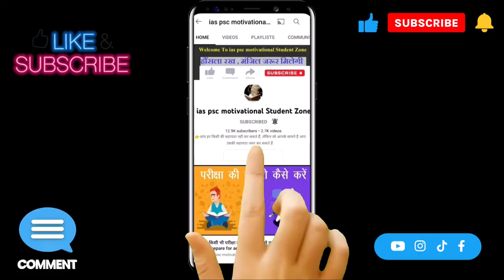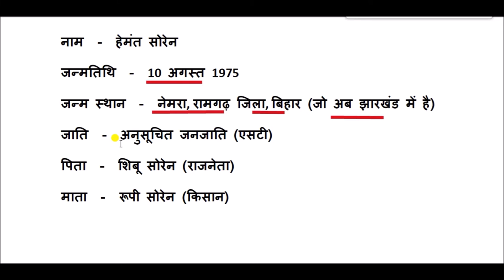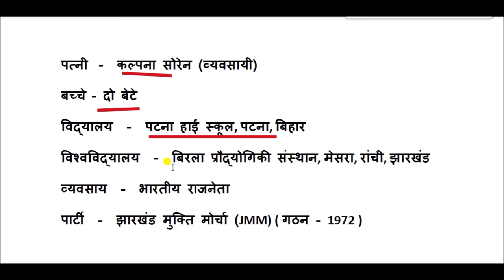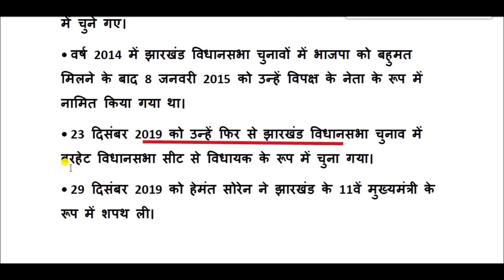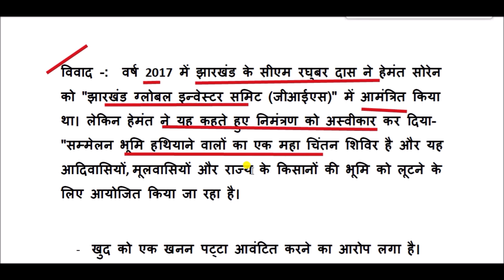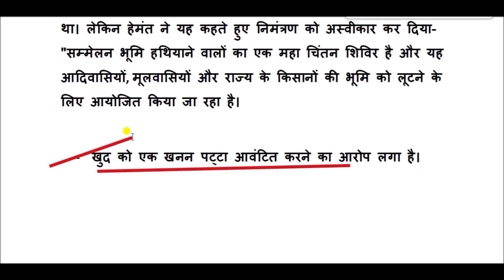हेमंत सोरेन की जीवनी || Biography of Hemant Soren || hemant soren biodata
हेमन्त सोरेन का जन्म 10 अगस्त 1975 को नेमारा गाँव, रामगढ़ झारखण्ड में हुआ। हेमन्त सोरेन के पिता का नाम शिबू सोरेन है, जिन्हें एक बड़ा राजनीतिज्ञ माना जाता है |